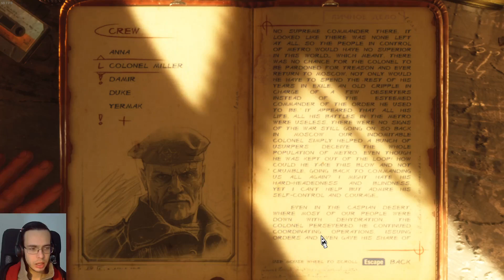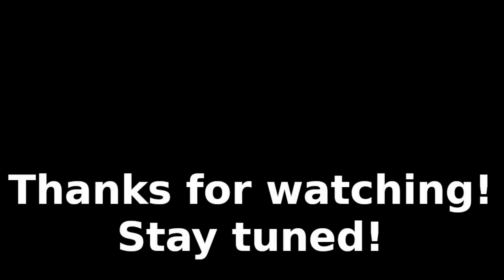Wedding. Approaching taiga, but things go south [Metro Exodus. Ep. 18]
Tonight, we start slow, as we have a wedding to attend to. Sadly, it's interrupted by some bad news. In short, Anna might need a proper break, and we hope that the certain valley will give us some, but the scouting mission goes the wrong way, and we need to switch back to the survival mode again. Enjoy!

00:00 Recap. Anna, colonel Miller
03:30 Damir. Katya and Nastya
05:35 Cannibals. Tribals. Svarog Oil
07:15 Spiderbugs. Tikhar. Gatling. Bulldog
12:25 Tokarev's note
14:00 Attending a wedding
17:00 Bad news
19:05 Talking to the colonel and Katya
21:35 Delivering the plan
24:20 A small chat with Damir
26:45 The taiga
29:30 Things went terribly wrong
32:15 New weapon
33:23 Postcard right in front of me, but no
34:45 Note on a crossbow bolt. A wolf
38:55 I have too big of a heart. Releasing the guy
43:15 Lenin bonk. Unsent letter
45:30 Met the... pirates?
47:40 Teacher's tape. Already skipped a postcard
50:35 Found NVG
52:55 Infiltrating a pirate camp
57:11 Skipped a readable there, don't regret much
01:01:55 Infiltrating the tower. Found a better crossbow
01:05:10 Solemn oath. Heard Anna
01:07:20 Outro